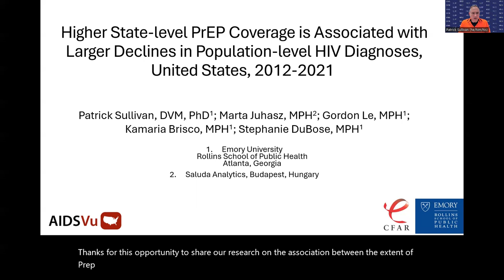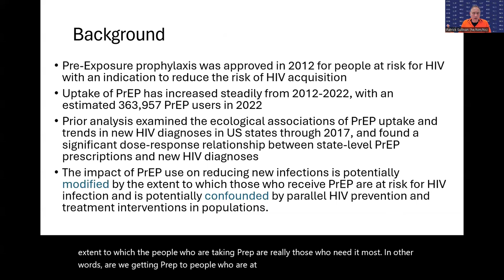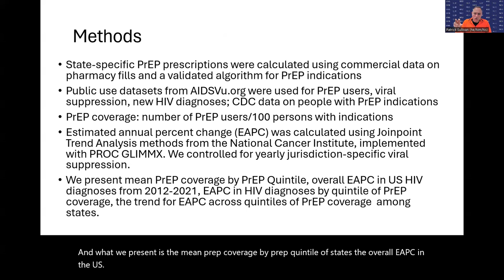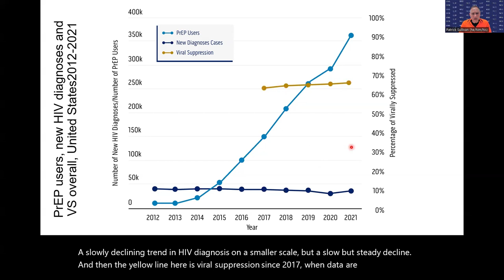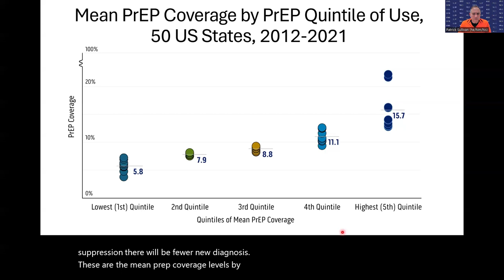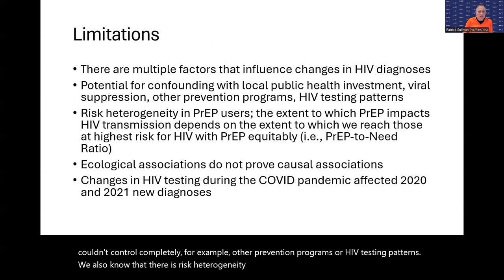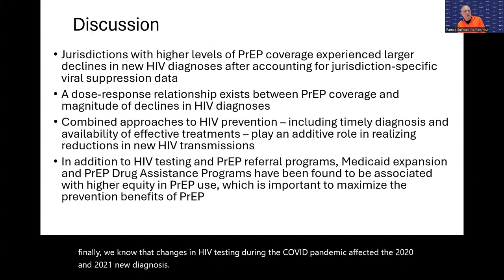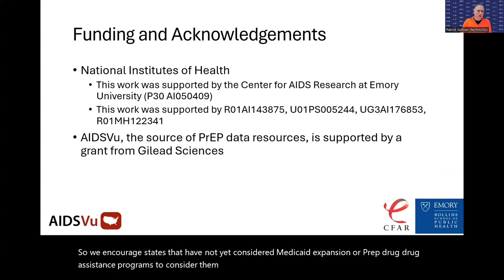Dr. Patrick Sullivan on PrEP 2024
In March 2024 at the Conference on Retroviruses and Opportunistic Infections (CROI), Dr. Patrick Sullivan, AIDSVu Principal Scientist and Emory University Professor, presented an oral abstract “Association of State-Level PrEP Coverage and State-Level HIV Diagnoses, US, 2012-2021.” Using real-world data on PrEP coverage, Dr. Sullivan’s study shows that states with a higher proportion of people with PrEP indications using PrEP experienced steeper declines in new HIV diagnoses in the past decade.